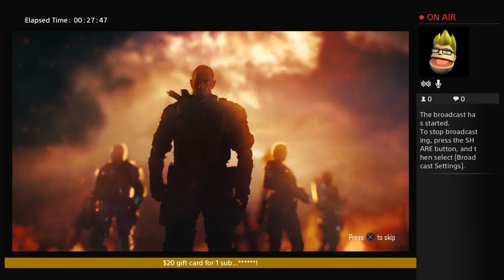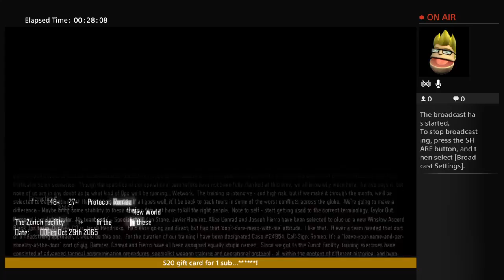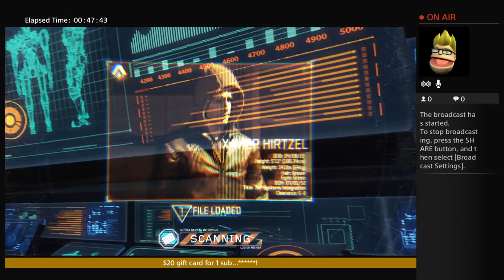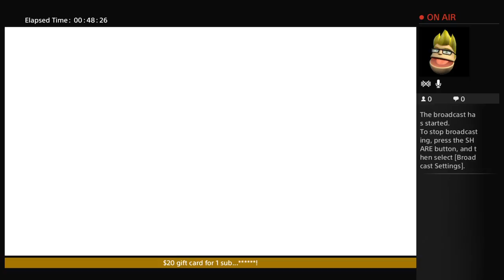Lets plays call of duty bo3 campaign live